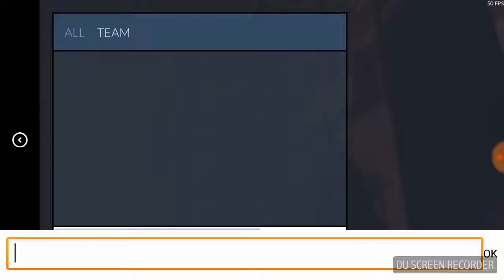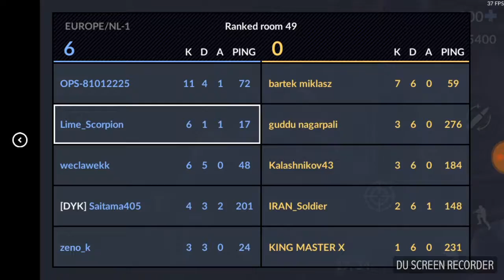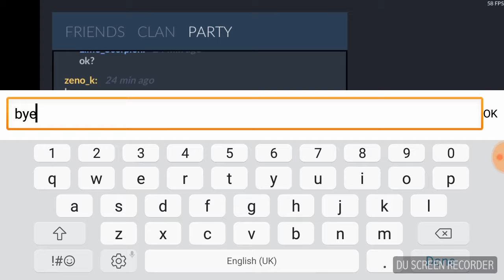Crtitical Ops with friends! [ENG]